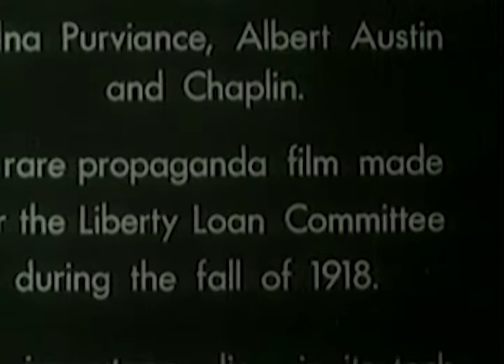Charlie Chaplin: The Bond (Laurel & Hardy)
Charlie Chaplin's 64th Film Released Sept. 29 1918 The Bond was a propaganda film created by Charlie Chaplin at his own expense for the Liberty Load Committee for theatrical release to help sell U.S. Liberty Bonds during World War I. Made in 1918 with Edna Purviance, Albert Austin, and Sydney Chaplin, the film has a distinctive visual motif set in a simple plain black set with starkly lit simple props and arrangements. The story is a series of sketches humorously illustrating various bonds like the bond of friendship and of marriage and, most important, the Liberty Bond, to K.O. the Kaiser which Charlie does literally. There was also a British version with Uncle Sam replaced by John Bull and promotes War Bonds.

Charlie and friends illustrate various bonds in life and the most important, Liberty Bonds for the war...

Director
Charles Chaplin
Writer
Charles Chaplin
Stars
Charles Chaplin(uncredited),Edna Purviance, Albert Austin(uncredited)